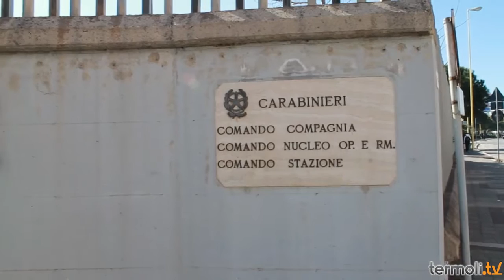Notiziario 27 Dicembre 2014